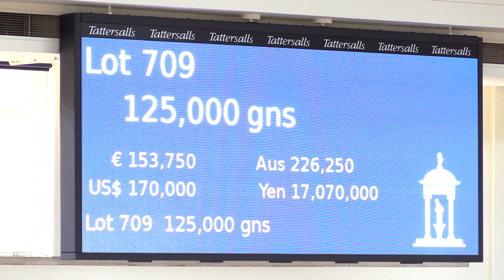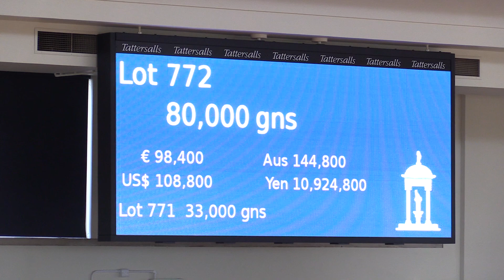Tattersalls July Sale, 2016 Day 3